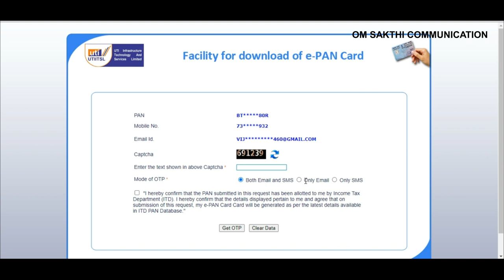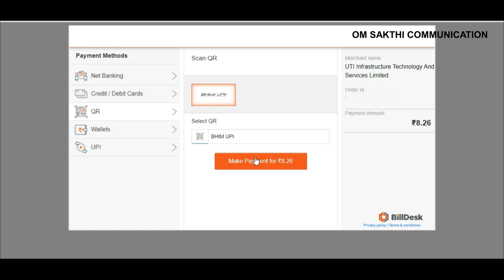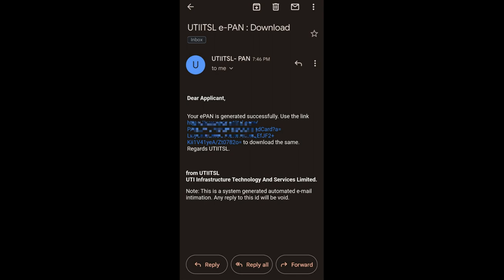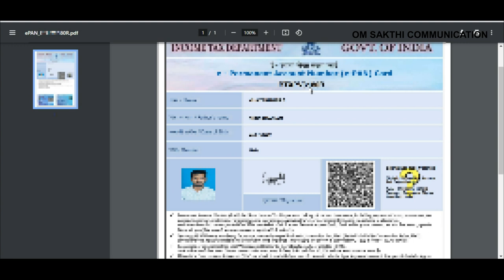HOW TO DOWNLOAD E-PAN ONLINE IN TAMIL || PAN CARD DOWNLOAD IN UTI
pan card download online UTI